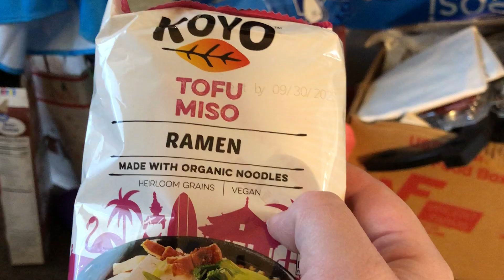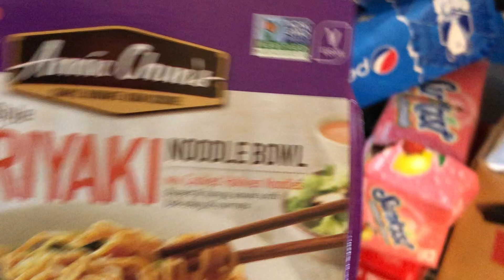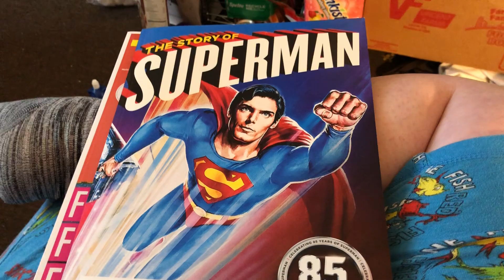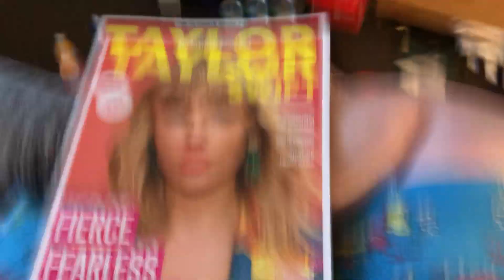Tops Supermarket Haul - April 12, 2023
For the first time in a while, I shopped at a Tops Supermarket - the one where I live, that is (in Medina, of course!). I got a lot of neat stuff there. What did I get? Watch the video and find out! (P.S. - I was unable to have the imitation crab meat in the video since the food required refrigeration, and leaving it out for hours could make the stuff go bad)